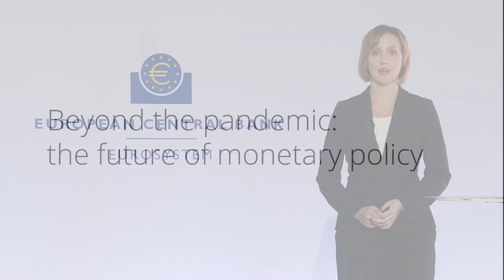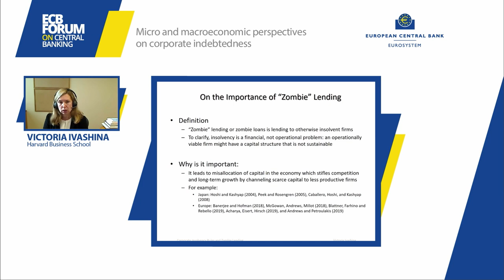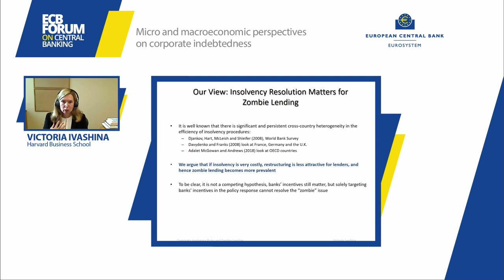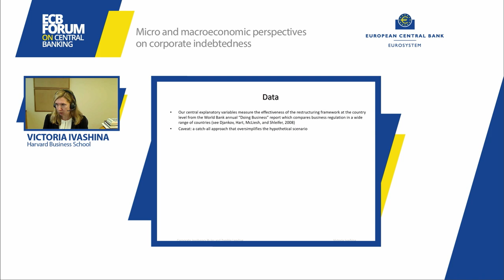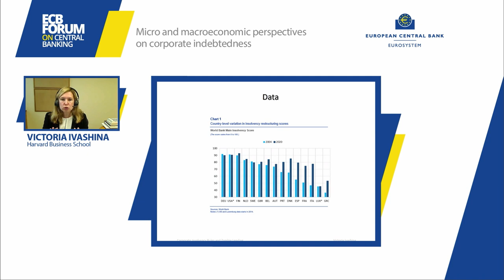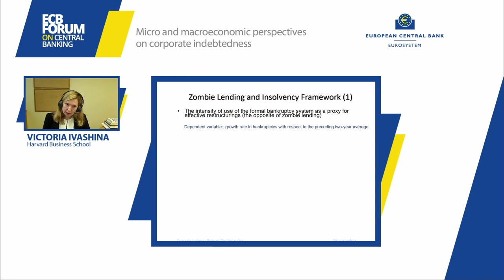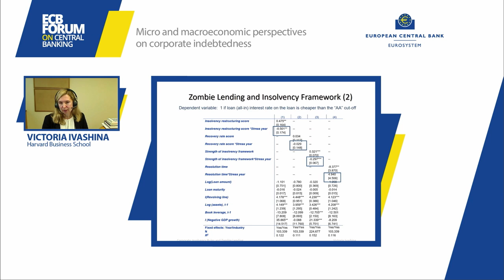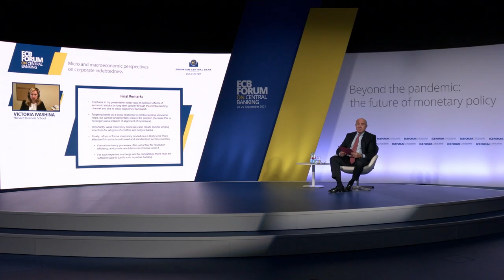ECB Forum on Central Banking 2021: Part 2 - Corporate Insolvency Rules and Zombie Lending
Corporate Insolvency Rules and Zombie Lending with Victoria Ivashina, Professor, Harvard Business School (together with Bo Becker, Professor, Stockholm School of Economics)

Discussant: Simeon Djankov, Director, Financial Markets Group, London School of Economics

Chair: Luis de Guindos, Vice-President, European Central Bank